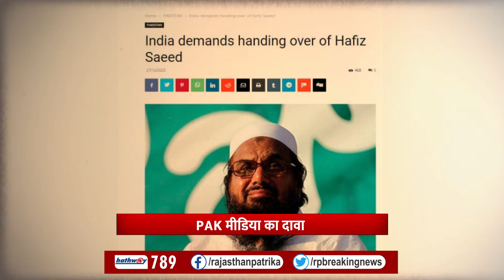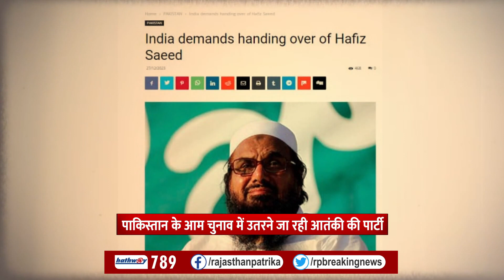Hafiz Saeed: Pakistan Media का दावा- भारत ने की आतंकी हाफिज सईद के प्रत्यर्पण की मांग |India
Hafiz Saeed: Pakistan Media का दावा- भारत ने की आतंकी हाफिज सईद के प्रत्यर्पण की मांग |India |Pakistan